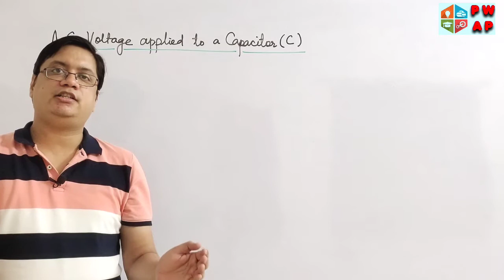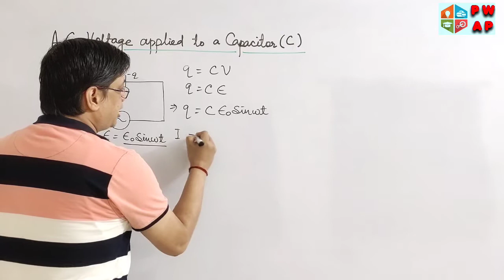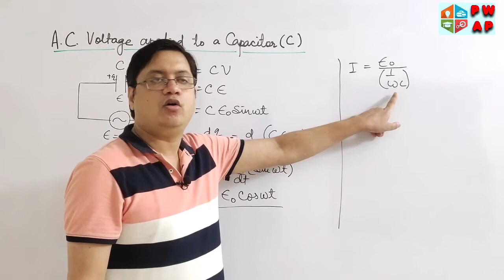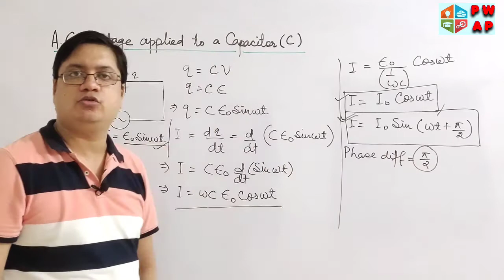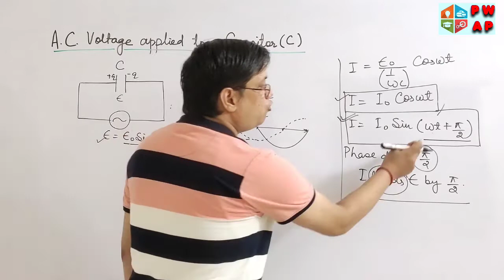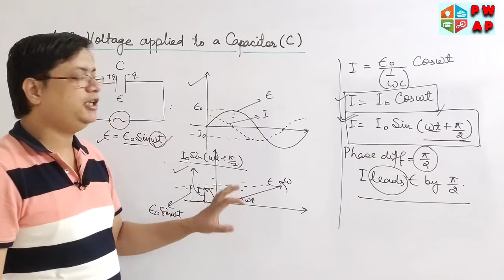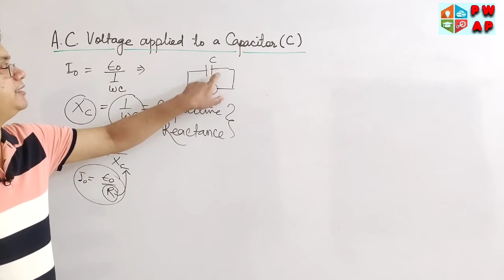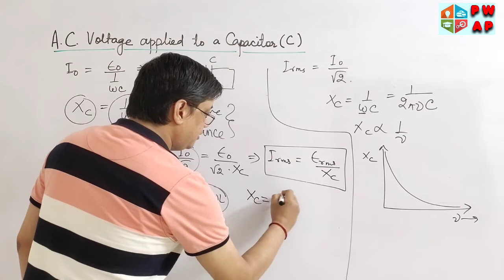AC VOLTAGE APPLIED TO A CAPACITOR | CLASS 12 | ALTERNATING CURRENT | PURELY CAPACITIVE CIRCUIT